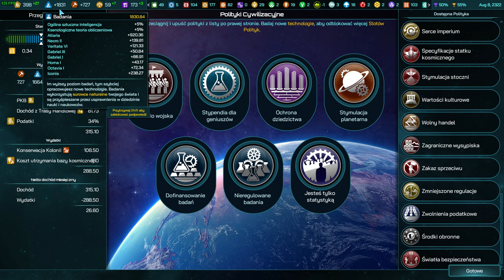Galactic Civilizations IV Supernova-(Sezon 3) Kampania Altarian-Pogodni odcinek 17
Galactic Civilizations IV: Supernova
Przygotuj się na eksplorację galaktyki, badanie nowych technologii, poznawanie nowych obcych cywilizacji i rozwój cywilizacji galaktycznej, która przetrwa próbę czasu.
Zostań przywódcą gatunku międzygwiezdnego na początku swojego rozwoju i pokieruj kolonizacją nowych światów, twórz nowe rodzaje statków kosmicznych i tocz wojny w celu zapewnienia swojej cywilizacji przetrwania we wrogo nastawionym wszechświecie.
Wielka strategia 4X
EKSploracja, EKSpansja, EKSploitacja i EKSterminacja – to dopiero początek! Przewodnik fabularny w grze połączony został z wyrafinowanymi zdolnościami strategicznymi sztucznej inteligencji w celu zapewnienia graczom doświadczenia tętniącego życiem, bogatego w wiedzę wszechświata. Wrogowie mają swoje własne cele i dysponują intelektem pozwalającym im na ich realizację.
Opracuj swoją własną kosmiczną strategię
Uwolnij kreatywność dzięki niezmierzonej mocy AlienGPT i opisz cechy, preferencje oraz aspiracje swojej cywilizacji. Następnie usiądź i popatrz, jak nasza sztuczna inteligencja wprowadza twoje komendy w życie, tworząc oryginalną historię, dialogi dyplomatyczne, wybór statków kosmicznych i portrety ambasadorów twojej cywilizacji.
Graj w stylu „tall” lub „wide”
Zarządzaj dowolną liczbą światów dzięki podziałowi na świat Jądra (Core World) i kolonie (Colony). Gra w stylu „tall” jest opłacalna, jeśli połączmy wiele kolonii (Colonies) z jedynie kilkoma światami Jądra (Core World), gdyż znacznie zwiększy to produkcję zasobów. Z drugiej strony gra w stylu „super-wide” oznacza ręczne ulepszanie i rozwijanie wielu planet niższej klasy.
Twórz własne floty międzygwiezdne
Daj ponieść się swojej kreatywności i stwórz potężne floty dzięki funkcji projektowania statków (Ship Designer), która pozwala tworzyć i dostosowywać własne międzygwiezdne statki kosmiczne. Teraz gracze mogą zbudować flotę, która będzie idealnie pasować do ich strategii i stylu gry dzięki szerokiej gamie opcji kadłubów, broni, silników i nie tylko.
Stwórz wyjątkowe imperium
Galactic Civilizations IV cieszy się wieloma możliwościami strategicznymi, oferując opcje konfiguracji, które pozwalają graczom ustalić dowolny czas trwania rozgrywki, od godziny do kilku miesięcy. Stwórz lub zagraj cywilizacją z potężnymi zdolnościami dyplomatycznymi i kulturowymi albo wybierz drogę krwiożerczego gatunku, który pragnie rozprzestrzenić się na wszystkie światy we wszechświecie. Galactic Civilizations oferuje niemal nieskończony wachlarz opcji, dzięki którym każdy gracz znajdzie coś dla siebie.
Osiągnij zwycięstwo po swojemu
Krwawy podbój wrogów nie stanowi jedynej drogi do zwycięstwa. Oświeć galaktykę silnymi wpływami swojej kultury, ostrożnie stąpaj po zdradzieckich wodach dyplomacji w celu zjednoczenia wrogów pod swoim przywództwem lub zdobądź prestiżowe zwycięstwo (Prestige Victory) poprzez trudne wyzwania galaktyczne (Galactic Challenges).
Każda rozgrywka jest inna
Przeżyj ekscytujące przygody w proceduralnie generowanych galaktykach pełnych niespodzianek. Doświadcz ogromu galaktycznych wydarzeń i poznaj rywalizujące ze sobą cywilizacje. Każda gra będzie wyjątkowym i ekscytującym przeżyciem pełnym wyzwań i możliwości.